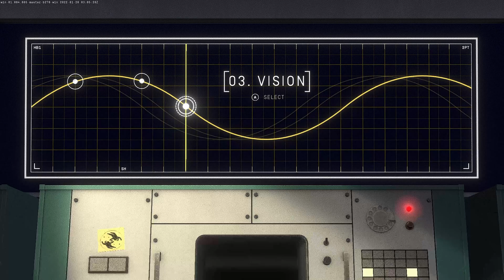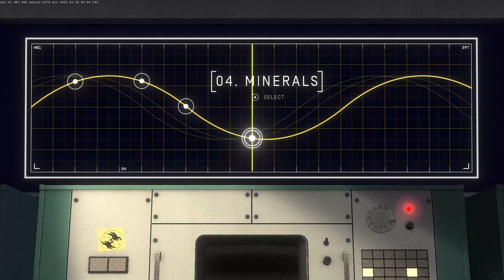Trial of the Telescope | Heavenly Bodies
Hubble and Webb ain't got nothing on us!

This is Heavenly Bodies

Vision. What an important sense. In order to make sure we're seeing at full capacity, we need to ASSEMBLE A TELESCOPE! In order to do so, we must first fix the crane arms using a ratchet, and attach solar panels, a receiver, and a processor to a satellite. We must then unpack a cargo delivery, which contains the lens for our fancy new telescope.